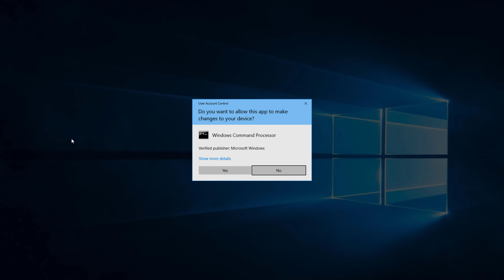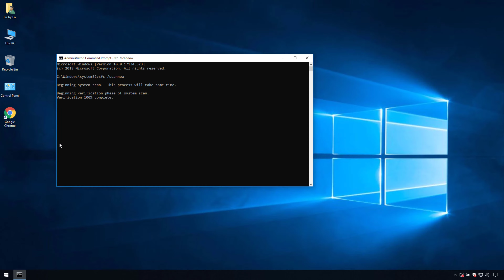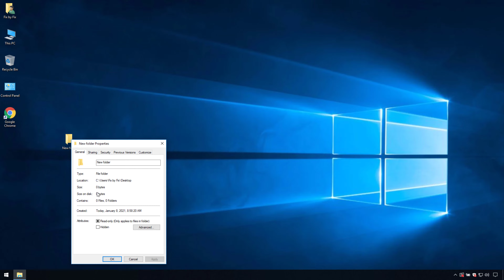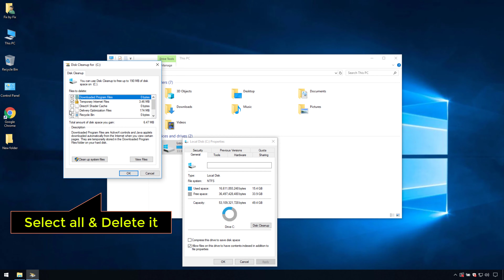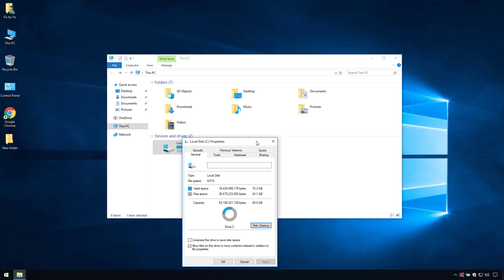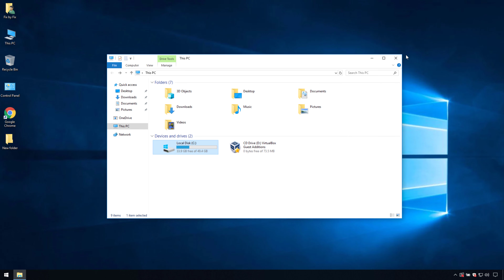[Fixed] The Volume Does Not Contain A Recognized File System - Windows 10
The Volume Does Not Contain a Recognized File System FIX [Tutorial].

The error appears after plugging in an external hard drive, USB flash drive or an SD card. Before the error appears, Windows might prompt you to format the disk before using it only to inform you that “The volume does not contain a recognized file system”.

The error is sometimes caused by faulty encryption files or by a RAW extension. In either way, we have prepared several working methods for you to try out in order to get rid of this error